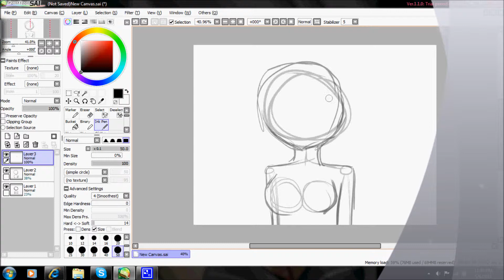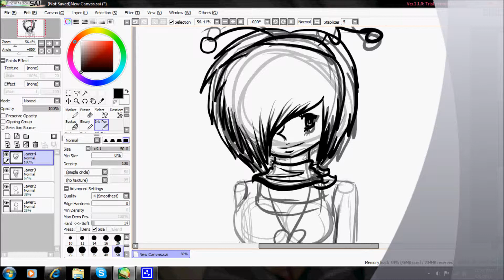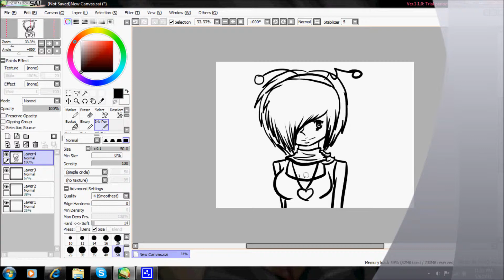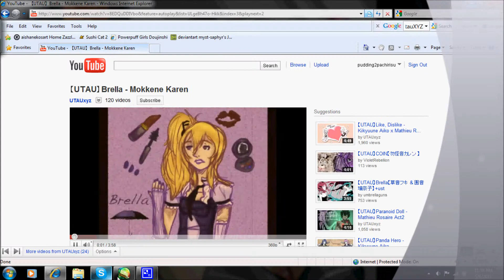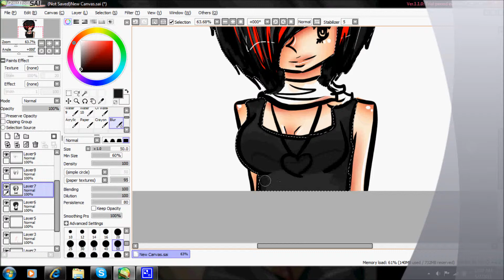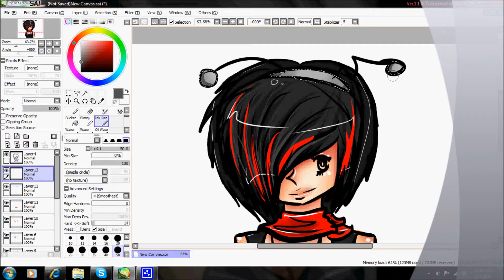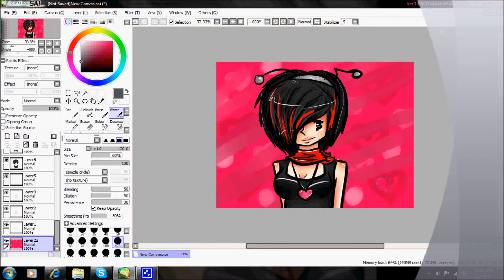Updated Pudding Speedpaint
Yuhp.
Updated style.

Stuff used:
Wacom bamboo pen and touch tablet
Easy paint tool sai
Cam studio

Music is now mine.
Art and character are mine.